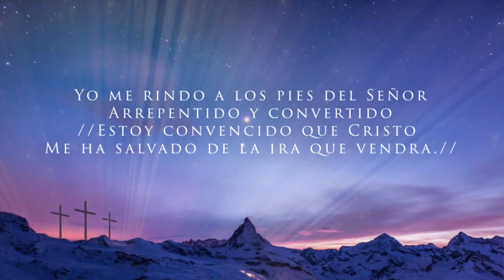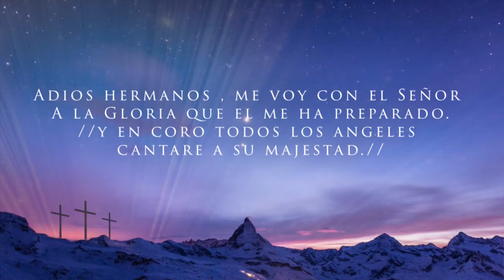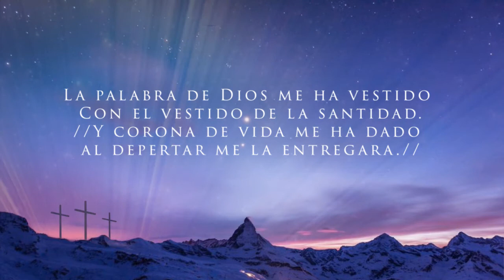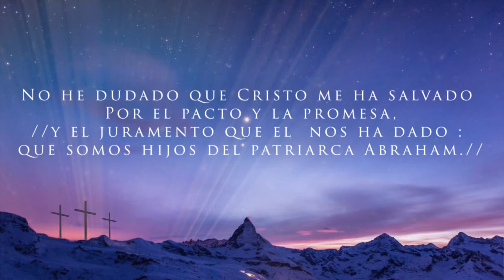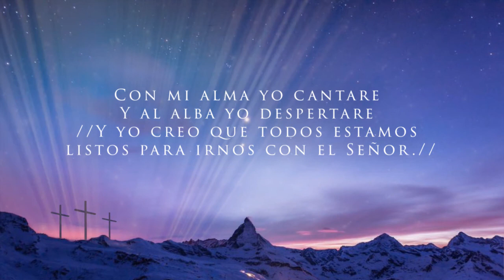152. Adiós hermanos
🎤 Voces 🎶
Primera: Ramon Gavidia
Segunda: Marcelino Lazo